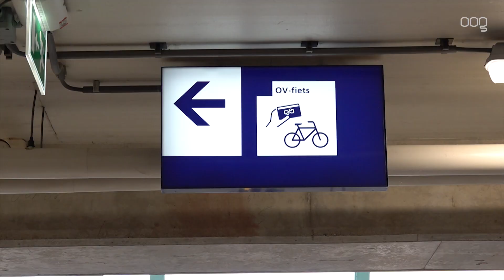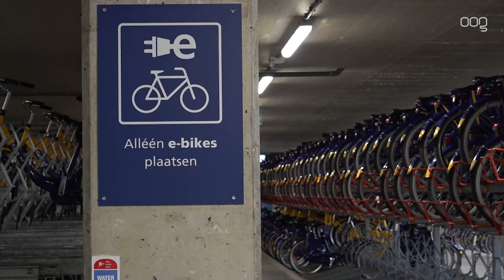NS introduceert elektrische ov-fiets op station Groningen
NS biedt sinds woensdag 30 november elektrische ov-fietsen aan op het hoofdstation. Met de komst van de zogenaamde ‘ov e-bike’, moeten reizigers zich makkelijker van A naar B kunnen verplaatsen.

Momenteel staan er ongeveer duizend gewone ov-fietsen in de fietsenstalling van het station. Nu komen daar dertig elektrische exemplaren bij. De fiets is duurder dan een reguliere ov-fiets. Voor 10 euro per 24 uur kunnen reizigers een e-bike huren. Voor een gewone ov-fiets ligt dat tarief rond de 4 euro.

De komst van de e-bike is onderdeel van een pilot die één jaar zal duren. Groningen is de derde stad in Nederland waar dit wordt getest. Gedurende de proefperiode wil NS onderzoeken of de fietsen een vast onderdeel worden van de stalling.